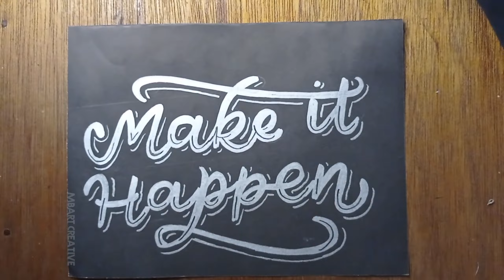BEAUTIFUL LETTERING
Dan aktifkan lonceng notifnya agar tidak ketinggalan video terbaru dari MBARTCREATIVE, selamat menonton.